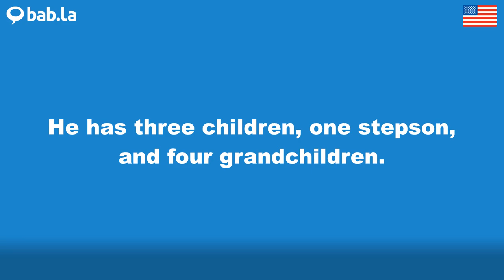STEPSON pronunciation | Improve your language with bab.la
Improve your spoken English by listening to STEPSON pronounced by different speakers – and in example sentences too. Learn and love languages with bab.la.